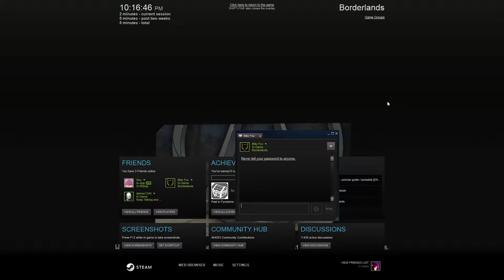Let's Play Borderlands With Blitzfox- Part 1